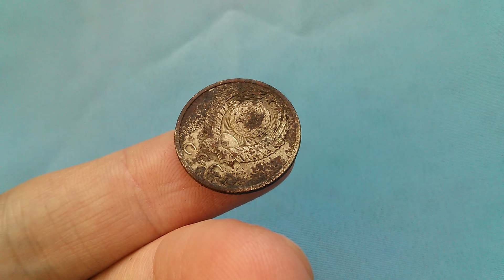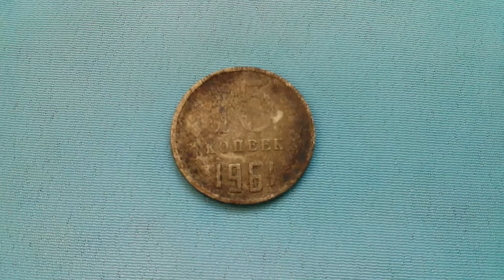Монета 15 копеек 1961 СССР